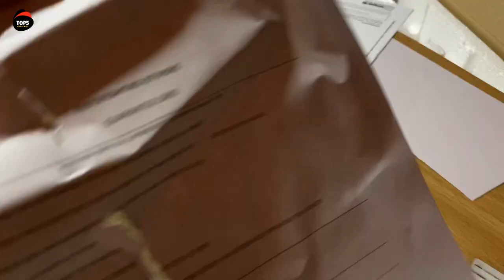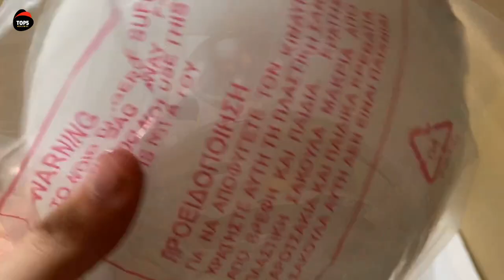UNBOXING Gruppe R52001-ΧΥ-1L White/Oak (Ανεμιστήρας Οροφής)(+ENGLISH SUBS)(+ΕΛΛΗΝΙΚΟΙ ΥΠΟΤΙΤΛΟΙ)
ΕΑΝ ΘΕΛΕΤΕ ΘΑ ΜΠΟΡΟΥΣΑΤΕ ΝΑ ΒΟΗΘΗΣΕ ΤΗΝ ΚΟΙΝΟΤΗΤΑ!
Γράψε τους υπότιτλους στα Ελληνικά! Υπάρχουν άτομα που δεν μπορούν να ακούσουν το βίντεο!
Γράψε τους Αγγλικούς υπότιτλους για να μεγαλώσει η παρέα μας και να παρακολουθούν το αγαπημένο σου κανάλι και στο εξωτερικό!